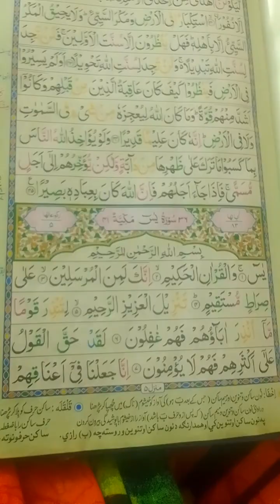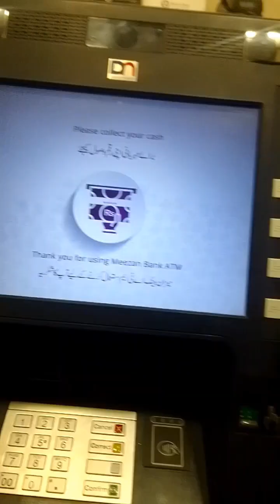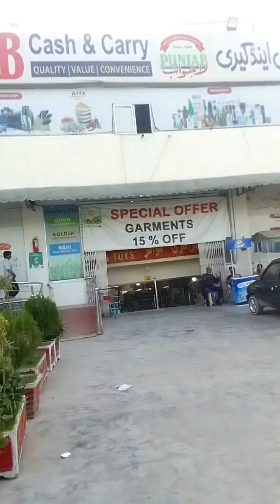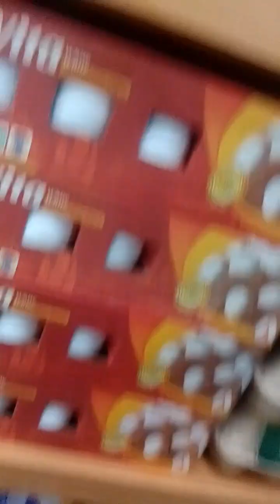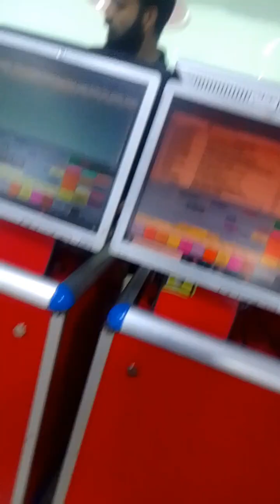Thanks to Allah will increase the blessings// اللہ کا جتنا شکر ادا کرو اتنا نعمتوں میں اضافہ ہوتا ہے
how#manage#house#onlineclasses#kids#their#homework#roteenlifedaily#morningtoeveningroutineofindianmom#